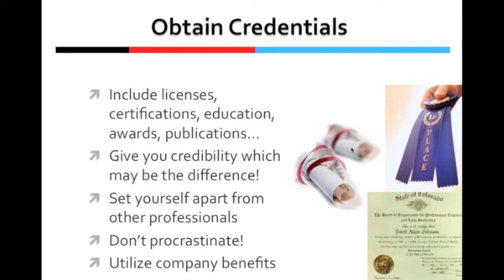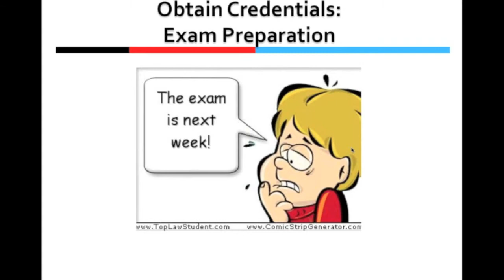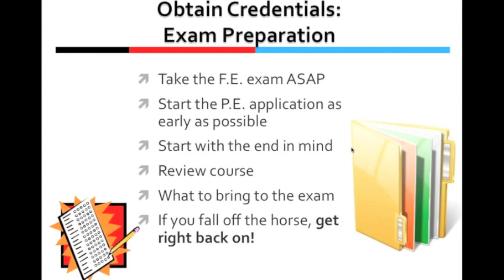TECC Video 2 of 7 - Engineering Career Guide Obtaining Credentials